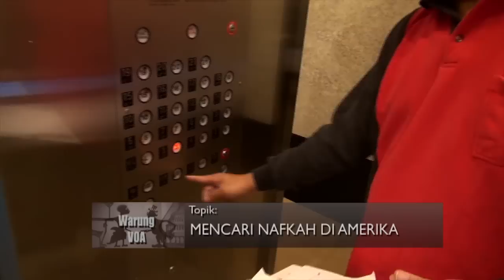Mencari Nafkah di Amerika (2) - Warung VOA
Selain sopir Uber, Luzio juga nglakoni dua pekerjaan lain, yakni sebagai loper koran dan teknisi layana televisi kabel Comcast. Selain ngobrol dengan Luzio, kami tampilkan juga cerita tentang upaya para insinyur untuk mencaiptakan mesin anti mabuk kendaraan.